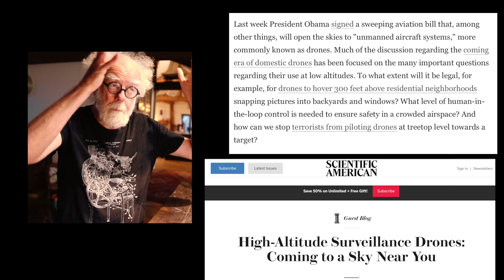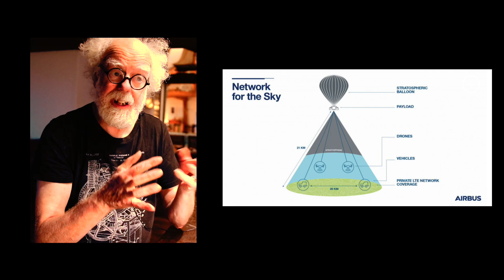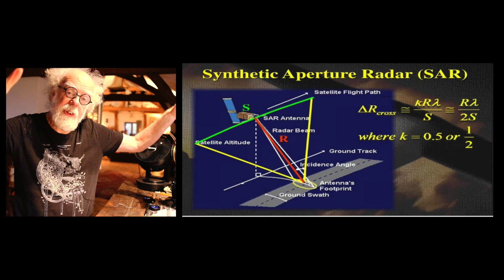Aerogel Drone SUPERPOWER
Aerogel Drones in high altitude networks can see at night ad through clouds by using Synthetic Aperture Radar.

DailyStar article on Garry Nolan describes how he acquired the samples from Brazil

Research article describing a Chinese-created aerogel as "finely layered Magnesium and Bismuth"

and

Your Artlist sponsored gift" Use the link below to get 2 extra months free.